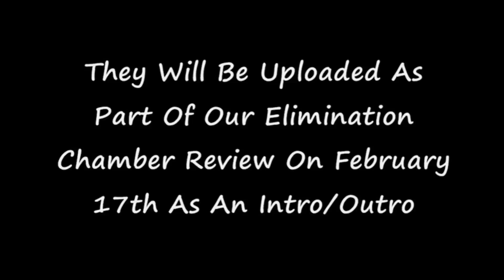FoolKiller99 What's Up Ad!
To advertise a collaboration video we made using videos some of our YouTube friends sent us, FoolKiller99 made an attempt of Nj’s What’s Up pose and an advertisement for the collaboration video.